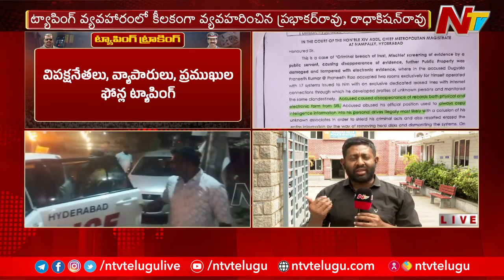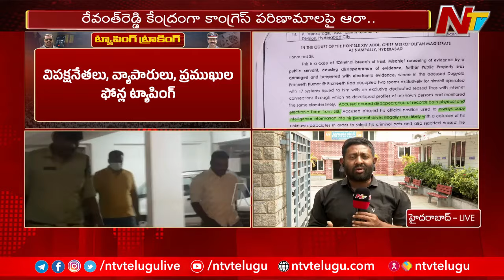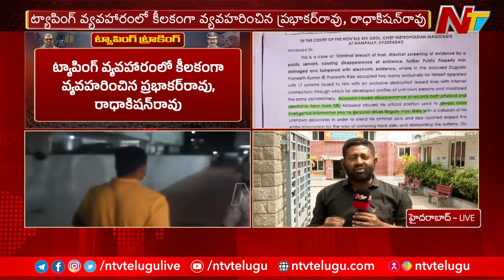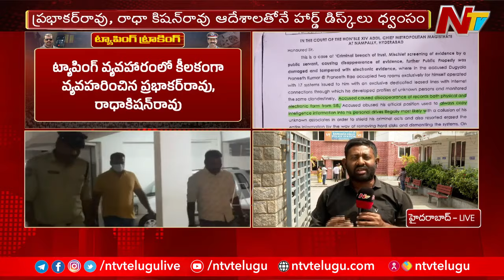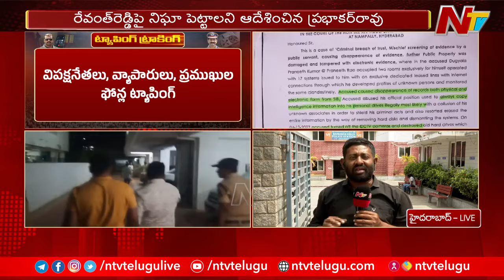Phone Tapping Case Update : Ex SIB Chief Phone Call to Police Official | Ntv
For more latest updates on the news :
ఇప్పటి ప్రభుత్వం చెప్తే మీరెలా చేస్తున్నారో..అప్పటి ప్రభుత్వం చెప్తేనే మేము చేసాం :Prabhakar Rao|Ntv